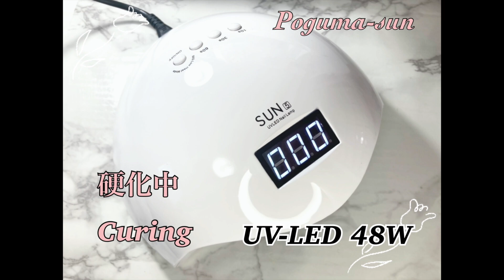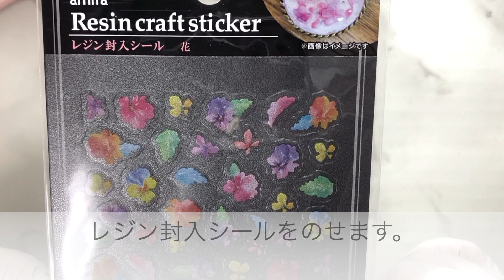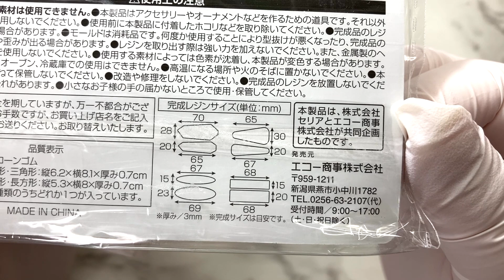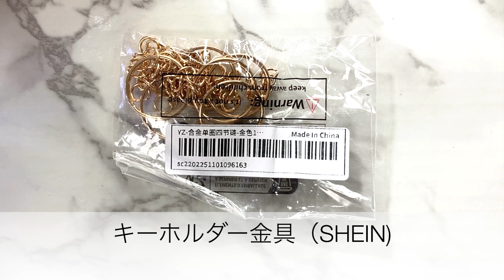【レジン】セリアシリコンモールドを使って、パステルカラーのネームタグキーホルダーを作ったよ☺️/resin/resin accessory/レジンアクセサリー/レジン作り方/レジンクラフト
今回は、セリアの新作シリコンモールドを使って、ネームタグキーホルダーを作りました😄

着色には、キャンドゥのジェルネイルパステルカラーを使用し、淡く優しいイメージのキーホルダーに仕上がりました♪

思ったより、レジン液が余ってしまったので、キャンディー型チャームを作ってみました。こちらもグラデーションしてみると、めちゃ可愛くて夢中になって作ってしまいました😆

失敗や、やり直しも多いけれど、レジン作品を作るのは、楽しいです♪

どの作品も私にとっては、大切な作品になります。

皆様も作品作りを楽しめますように💕

Until now, I used Google Translate to add an English translation, but there were parts that didn't make sense, so I decided not to add an English translation.

If there is an opinion that it is better to add an English translation, I will add an English translation again.